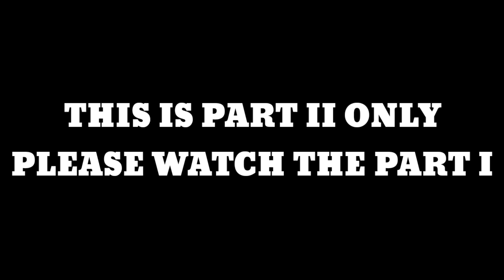Pangingilaw ng mga biyayang Dagat | Hunt & Cook | Occ. Mindoro, Country Side - EP64, PART II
Kabayan halina't samahan nyo kami sa isang masaya na namang episode, tayo po ay mangingilaw ng iba't ibang uri ng seafood. Maligayang panunuod po at Ingat!